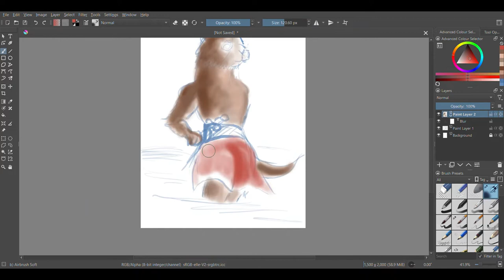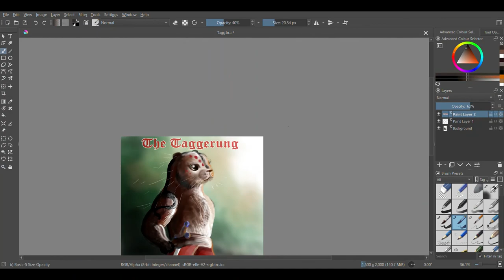The Taggerung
A digital depiction of Deyna, aka, the legendary Taggerung from Brian Jacques' redwall series!